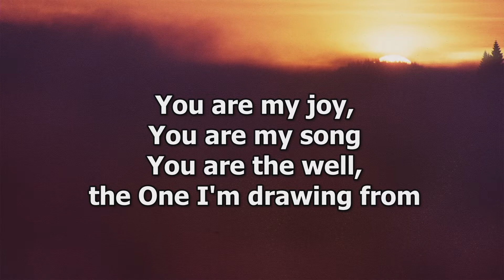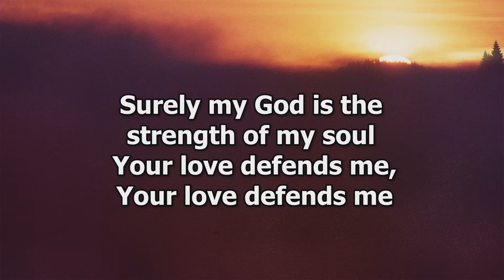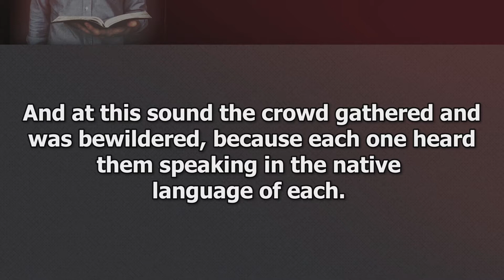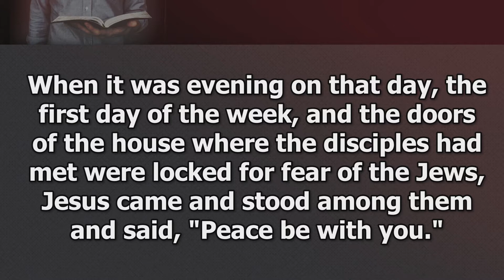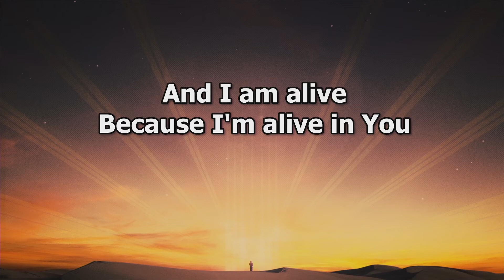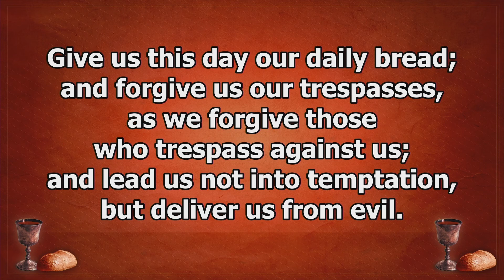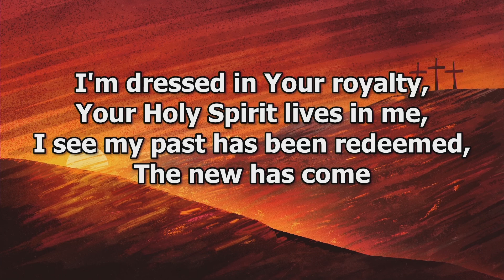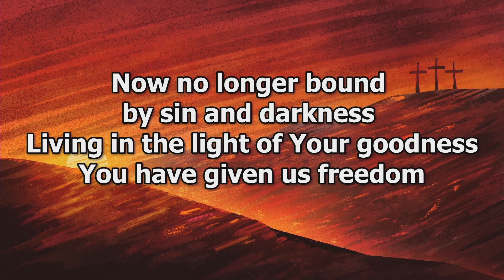WCP May 31, 2020